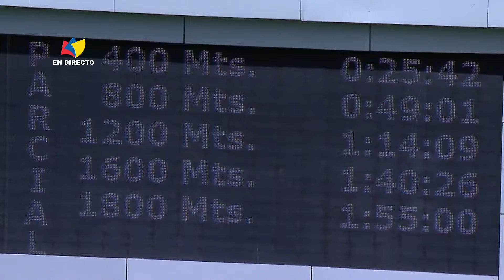4ta. carrera | My Thinking Mate | Hipódromo La Rinconada | Reunión 43 | 2024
1: My Thinking Mate (2) | Jinete: R. Capriles | Dividendo:  42,24
2: First Time (6) | Jinete: F. Quevedo
3: Gran Lorenzo (4) | Jinete: H. Medina
4: Gran Alabama (7) | Jinete: K. Aray
5: Arcano (5) | Jinete: J. Aranguren
Distancia: 1800